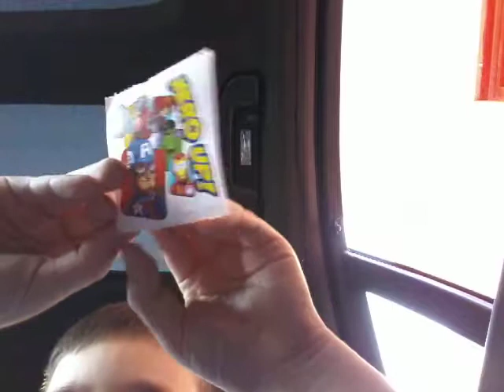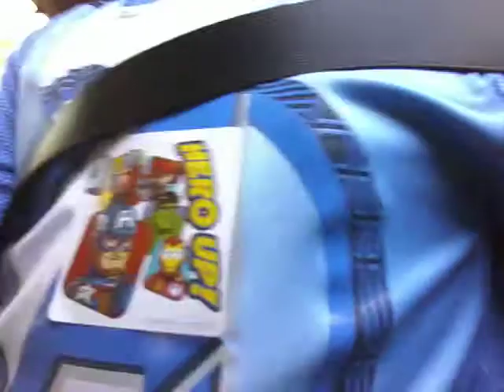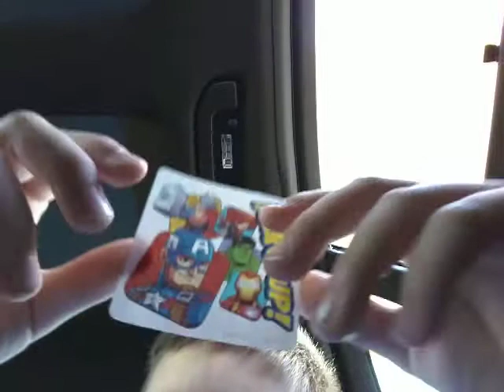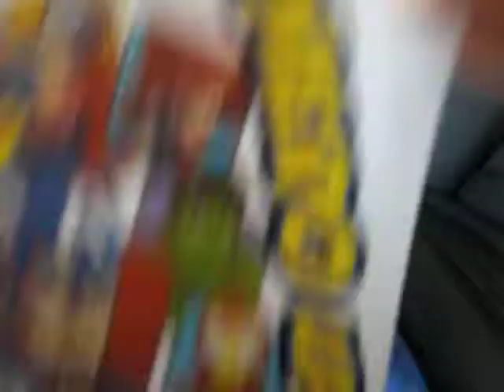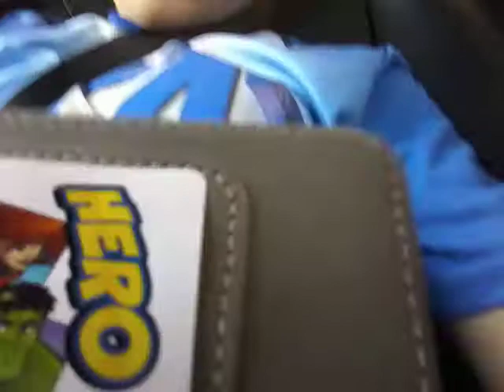September 2, 2019